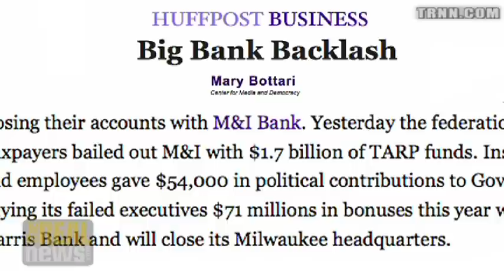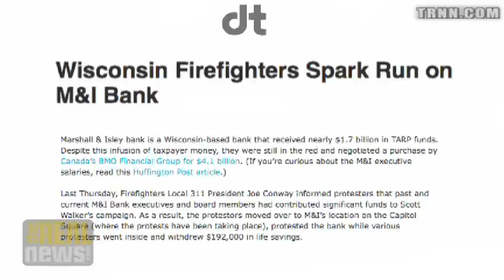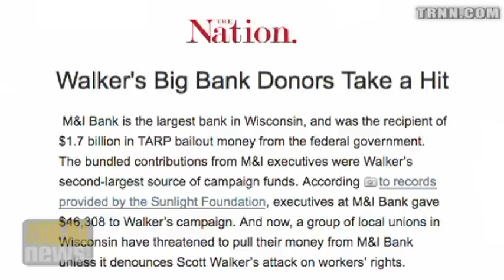Wisconsin Workers Travel to Times Square to Protest M&I Bankers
M&I bankrolled Gov. Walker and took bonuses when bank still owed TARP funds to government